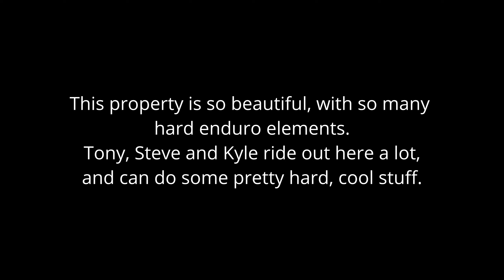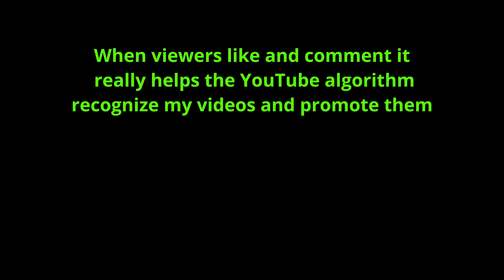Hard Enduro practice at "the farm" - The warm up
Thank you so much to the land owners and the guys for inviting us out to play. We had so much fun challenging ourselves with this kind of terrain. This is just one of many elements at the farm. This is the "warm up" area to get the spidey senses flowing.
When you like or comment, you really help my channel. It tells the YouTube algorithm that my videos are worth promoting.

Shock Zone Suspension, best suspension services in the STL

Thanks to Sarah Baumgarner with Digital Design for revamping my logo! Find her on facebook at

This video was shot on a GoPro Hero 9

I can't recommend this enough!

I wear the Scott Prospect goggles and love them!

I wear the Suomy Jump helmet, one of the lightest ones made!